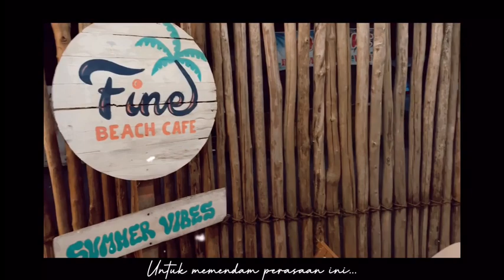HALCYON - Teman Dekat (Official Music Video)